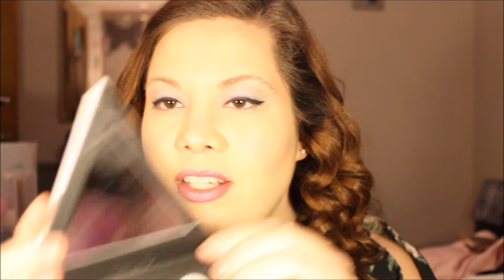Kat Von D ALCHEMIST Palette || Swatches and Review